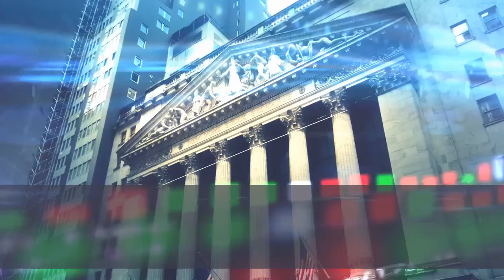Hedge Fund Explained – Hedge Funds Explained in 2 Minutes in Basic English - 📊📈💸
Hedge Fund Explained – A Basic Hedge Fund Meaning for Everyday Investors - 📊📈💸

To comprehend the meaning of a hedge fund, we require to dig a little much more in-depth. ~ To do that, hedge funds utilize a wide range of techniques and methods. They invest with financial obligations, complex derivatives, stocks, bonds, choices, products, and other mystical financial investments. ~ A lot of times, these modifications result in significant earnings for financiers and the hedge fund itself. Hedge funds were initially developed to offer big investment firms a method to alleviate their market dangers through direct exposure to alternative possessions.

The monetary crisis and its after-effects brought the increased policy to the market, which required modification. That increased oversight must assist in lowering the variety of bad gamers in the hedge fund market.

Any financier who invests with a hedge fund needs to certify a recognized financier's sense of the policies and laws governing this market. That indicates you need to have earnings higher than $200,000 for the previous two years, or a net worth going beyond $1 million, omitting your house. ~ Despite the media protection and celebrity-like status of lots of leading tier hedge fund supervisors, the truth is that financial investment with a hedge fund is the finest delegated ultra-rich and institutional financiers. These companies and financiers utilize these financial investments as they were initially created– hedges versus unanticipated shocks to their core portfolios in stocks and bonds.

One crucial quality of hedge funds is that they're illiquid. Lots of funds sign up with these bodies anyhow, picking to provide financiers comfort and numerous securities otherwise not paid for to them. ~ To publish a greater return for a provided level of threat than otherwise anticipated, a hedge fund supervisor does things in a different way than a conventional cash supervisor. This reality is where a hedge fund's relative absence of regulative oversight ends up being essential: A hedge fund supervisor has a broad range of financial investment strategies at his disposal that isn't possible for a securely managed financier. Numerous hedge funds are structured under the so-called 2 and 20 plan, suggesting that the fund supervisor gets a yearly charge equivalent to 2 percent of the fund's properties and an extra perk equal to 20 percent of the year's earnings.